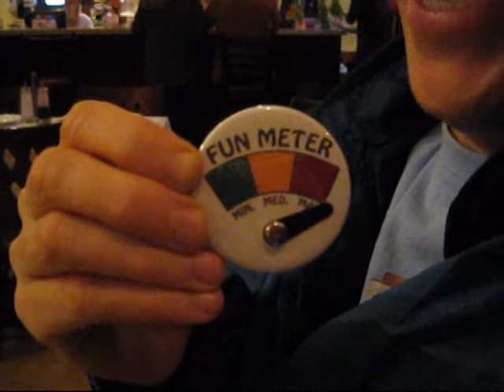Quantifying Fun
J.C. Wingdoodle III demonstrates his invention, the Fun Meter!